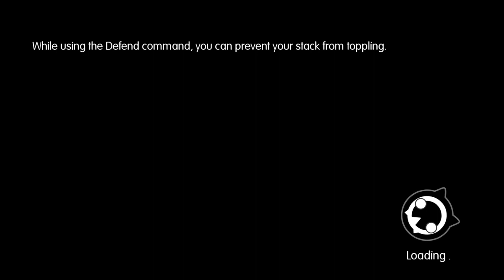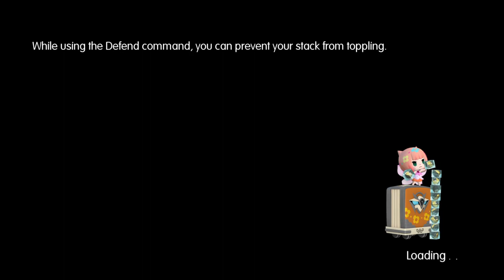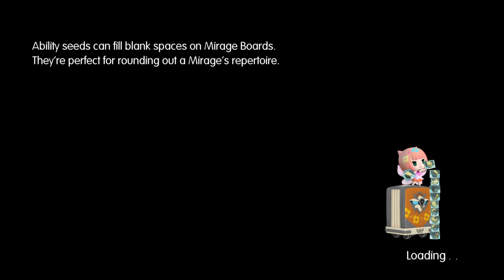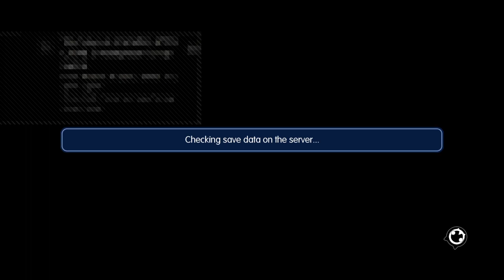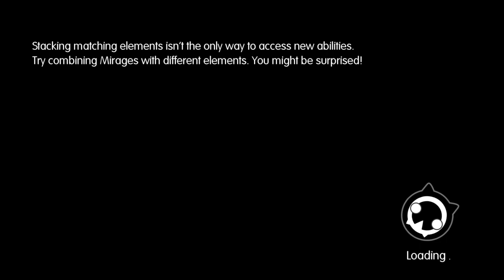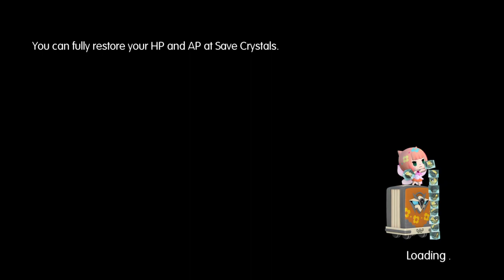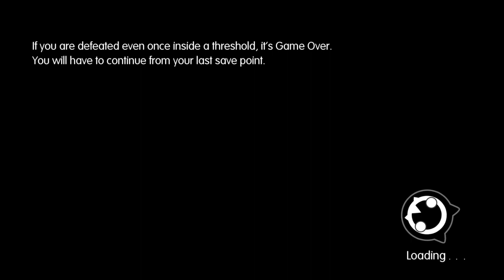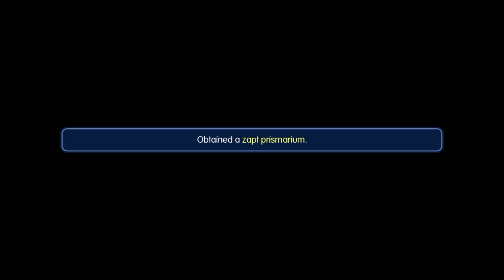World of Final Fantasy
PSN- sepirothkiller IG Name: Kaius Castell - FFXIV, Dark Souls, Kingdom Hearts etc